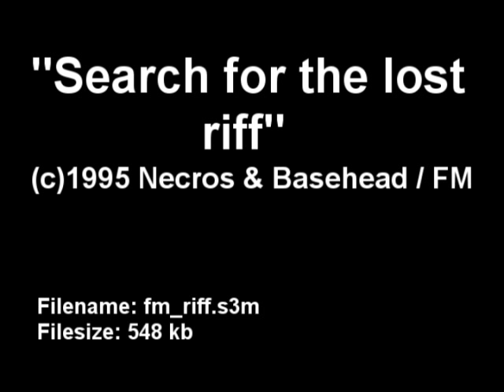Necros & Basehead / FM - Seach for the lost riff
Necros & Basehead / FM (Five Musicians) - Seach for the lost riff